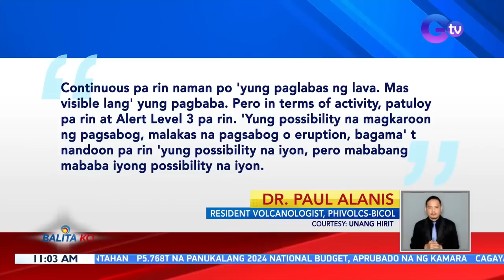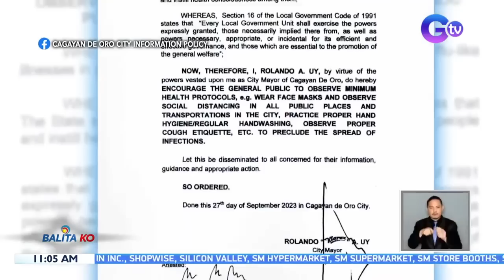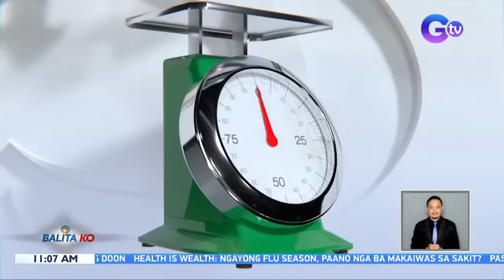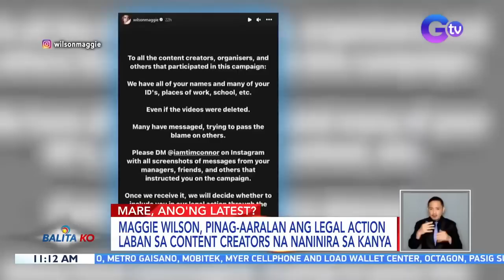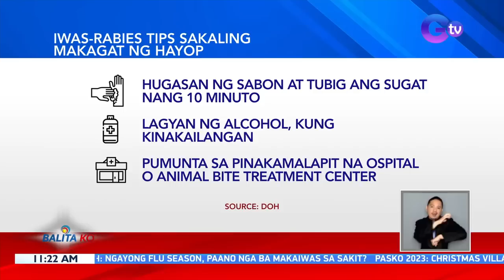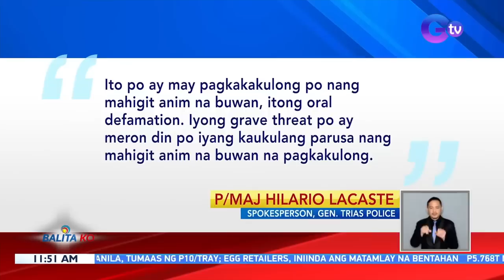Balita Ko: September 28, 2023 [HD]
Narito ang mga maiinit na balita sa Balita Ko ngayong Huwebes, September 28, 2023:

Bulkang Mayon, muling naglabas ng lava

Slow effusion o mabagal na pagdaloy ng lava sa Bulkang Mayon, nakunan ng Phivolcs kagabi | Albay Public Safety and Emergency Management Office, wala pang natatanggap na ulat sa posibleng evacuation

Cagayan de Oro LGU, hinikayat ang mga residente na magsuot ng face mask kasunod ng dumaraming nagkakasakit ng influenza-like illness doon

DOE: Posibleng may oil price rollback ulit sa susunod na linggo

Presyo ng itlog sa ilang palengke sa Metro Manila, tumaas ng P10/tray/ Egg retailers, iniinda ang matamlay na bentahan/ Phl Egg Board Assoc.: Mahina ang produksyon ngayon ng itlog dahil maraming nalugi

Maggie Wilson, pinag-aaralan ang legal action laban sa content creators na naninira sa kanya

Christmas Village Display, makikita sa isang bakery sa La Loma, Quezon City

Bilang ng mga namatay sa rabies sa Ilocos Norte, umabot na sa 12

gfx- Weather

Panayam kay Dr. Norman Mendoza, ENT Surgeon/Chairman of Philippine Academy of Rhinology

Ngayong colds and flu season, paano nga ba makaiwas sa sakit?

BTS Jungkook, may patikim sa official music video ng "3D"

Mga sala-salabat na wiring sa Pasig, pinagtatanggal

Pasok sa eskuwela sa bayan ng Socorro, kanselado habang dinidinig sa Senado ang mga alegasyon sa Socorro Bayanihan Services | PNP, nagpadala ng dagdag-puwersa sa Socorro para matiyak ang peace and order

Egg trays, ginawang canvas para sa artwork

Gilas Pilipinas Boys, 4th place sa FIBA Under 16 Asian Championship sa Doha, Qatar

Dalawang lalaki, patay sa pamamaril ng pulis-Malabon

19-anyos na lalaki, binugbog umano ng pulis

Lalaking kidney recipient, sinundo ng mga bumbero sa bundok para umabot sa kanyang transplant

P5.768T na Panukalang 2024 National Budget, aprubado na ng Kamara

Driver na nanigaw nang mabusinahan, sinampahan ng reklamo

“Money" ni BlackPink member Lisa, na-achieve ang mahigit 1 billion streams sa isang streaming platform

Estudyanteng tinaguriang "Popcorn Boy," pinagsasabay ang pag-aaral at pagbebenta

Carla Abellana, pumirma ng kontrata sa bagong talent management

Plastic, ginawang ice cream sa tulong ng bacteria

Balita Ko is the daily noontime newscast of GTV anchored by Raffy Tima and Connie Sison. It airs Mondays to Fridays at 11:00 AM (PHL Time)